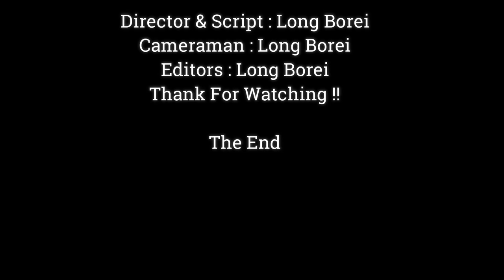Wondering.!! I Don't Know Who Steal My Milk Out Of Stock, Now I Can't Drink Cos No Milk !!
Dear all Value Visitor, This Videos We Want To Show You About , Wondering.!! I Don't Know Who Steal My Milk Out Of Stock, Now I Can't Drink Cos No Milk !!